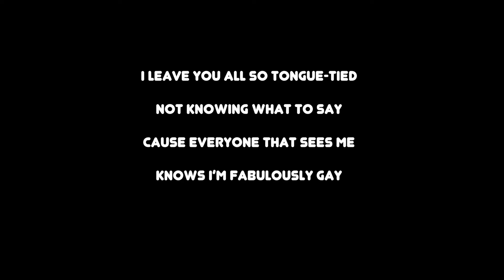The Frantic Ballerinas - Fabulously Gay (Lyric Video)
Hi Frantics! Here's our new song Fabulously Gay.

If you know someone who's fabulously gay, make sure you share this special song with them. Thank you for your support!!

Follow The Frantic Ballerinas online...

Music production: Joe Olindo

We're all fabulous!

Wynter, Carmy & Nony
The Frantic Ballerinas